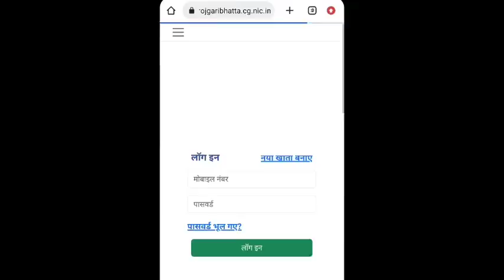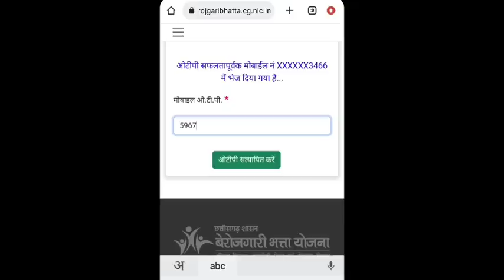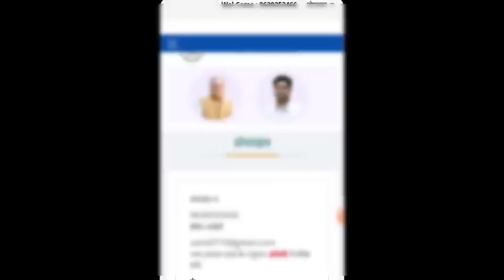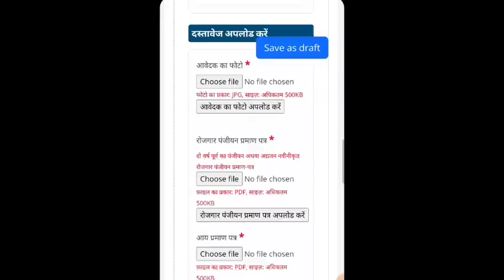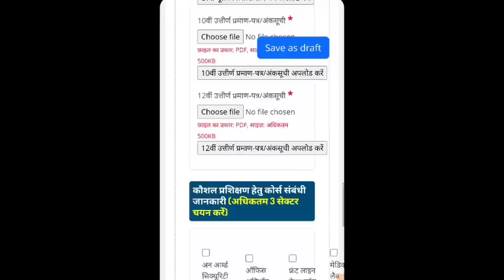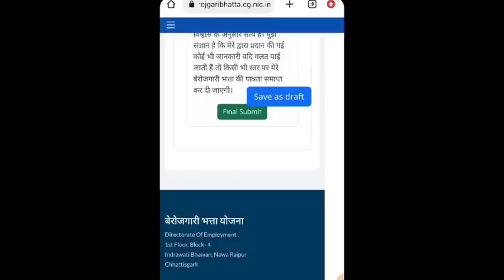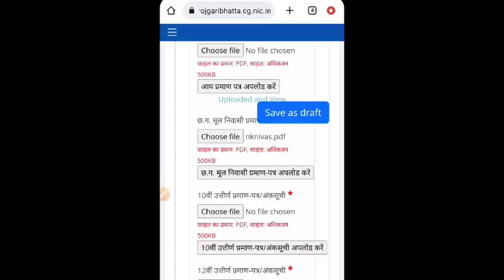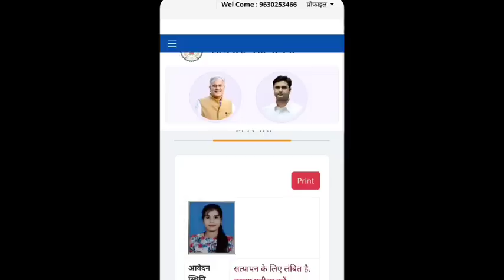berojgari bhatta ka online form kaise bhare || बेरोजगारी भत्ता का ऑनलाइन फॉर्म कैसे भरे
Your Query 👇👇
cg berojgari bhatta ka online form kaise bharecg berojgari bhatta ka online form kaise bhare 2023
cg berojgari bhatta ka online form kaise bhare 2022
cg berojgari bhatta 2023
cg berojgari bhatta 2023 online applycg berojgari bhatta online registration 2023
cg berojgari bhatta form kaise bhare
cg berojgari bhatta latest news
chhattisgarh berojgari bhatta ka online form kaise bhare